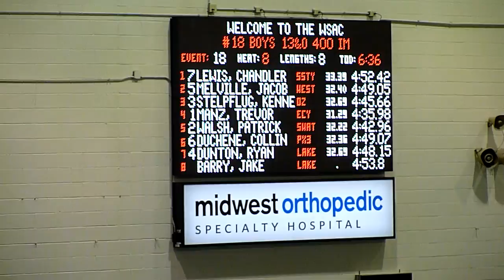Men's 17&Over 400 IM Final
USA Swimming Wisconsin 13-Over LCM State Championships 2013